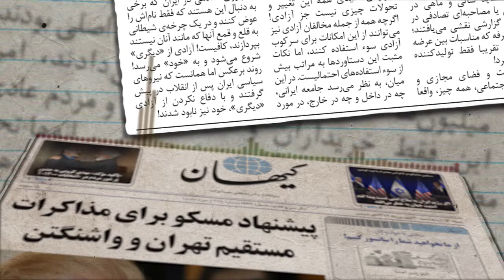کیهان لندن - سخنی با خوانندگان؛ از ما نخواهید شما را سانسور کنیم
در سی سالی که کیهان لندن چاپ می‌شد به سنت قدیمی مطبوعات، ستونی برای نظر و نامه خوانندگان داشت که در آن «پستچی» با شوخی و جدی و کنایه و یا سپاس، پاسخی هم به فرستندگان این نامه‌ها که در همان ستون منتشر می‌شد، می‌داد. این ستون از آنجا که مخاطبان حضور خود را در آن می‌دیدند، همواره جزو پرخواننده‌ترین‌ها بود.

راز بزرگ موفقیت و فراگیری اینترنت و به ویژه شبکه‌های اجتماعی نیز در همین نکته است: ایجاد امکان برای حضور میلیون‌ها مخاطبی که تا پیش از این فقط خریداران و خوانندگان مطبوعات و یا شنوندگان و بینندگان بی‌نقش رادیو و تلویزیون بودند که شاید سالی و ماهی در نظرخواهی یا مصاحبه‌‌ای تصادفی در خیابان در گزارشی نقشی می‌یافتند؛ بازاری یکطرفه که مناسبات بین عرضه و تقاضا را تقریبا فقط تولیدکننده تعیین می‌کرد!

با اینترنت و فضای مجازی و شبکه‌های اجتماعی، همه چیز، واقعا همه چیز، از اقتصاد و سیاست تا مناسبات اجتماعی و فرهنگی، زیر و رو شد و این خیابان یکطرفه را به اتوبان دارای چندین باند و بدون محدودیت سرعت تبدیل کرد! برای نمونه در اقتصاد و بازاریابی کالاها، تقاضا و خریداران نقش تعیین‌کننده پیدا می‌کنند؛ در مناسبات اجتماعی و فرهنگی، روابط آدم‌ها و همچنین کار و عرضه‌ی فرهنگ و هنر از راه دور نقش اساسی می‌یابد؛ در سیاست اگر زمانی این فقط دولت‌ها و همچنین رسانه‌های جریان‌های اصلی بودند که به رویدادها جهت می‌دادند، امروز شبکه‌های اجتماعی و مردم عادی حضور و نقش خود را به رسانه‌ها تحمیل می‌کنند.

واژه‌ی کلیدی همه این تغییر و تحولات چیزی نیست جز آزادی! اگرچه همه از جمله مخالفان آزادی نیز می‌توانند از این امکانات برای سرکوب آزادی سوء استفاده کنند، اما نکات مثبت این دستاوردها به مراتب بیش از سوء استفاده‌های احتمالیست. در این میان، به نظر می‌رسد جامعه ایرانی، چه در داخل و چه در خارج، در مورد آزادی بیان که تنوع و تفاوت‌های جامعه بشری را به نمایش می‌گذارد، به تمرین بسیار و بالا بردن سطح تحمل نیاز دارد.

برای کیهان لندن که با معیارهای دموکراسی و حقوق بشر منتشر می‌شود، بسیار دردناک است که گاهی از سوی طیف متنوع خوانندگان خود تشویق می‌شود تا دیدگاه‌هایی را که مانند آنها نمی‌بینند، سانسور کرده و منتشر نکند! بطوری که اگر قرار می‌بود به این توصیه‌ها عمل شود، می‌بایست اصلا چیزی منتشر نکرد زیرا هر کدام خواهان حذف «دیگری»‌ست! حال آنکه آزادی و آزادی بیان چیزی جز آزادی «دیگری» نیست! وگرنه یک جمهوری اسلامی در ایران که برخی به دنبال این هستند که فقط نام‌اش را عوض کنند و در یک چرخه‌ی شیطانی به قلع و قمع آنها که مانند آنان نیستند بپردازند، کافیست! آزادی از «دیگری» شروع می‌شود و به «خود» می‌رسد! روند برعکس اما همانست که نیروهای سیاسی ایران پس از انقلاب در پیش گرفتند و با دفاع نکردن از آزادی «دیگری»، خود نیز نابود شدند!
الاهه بقراط